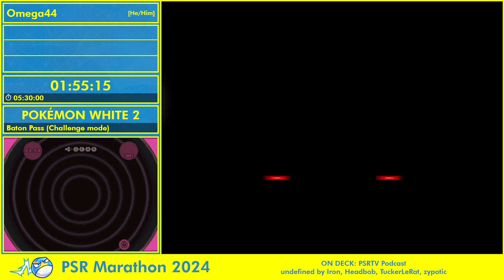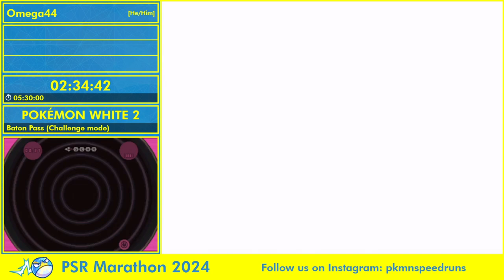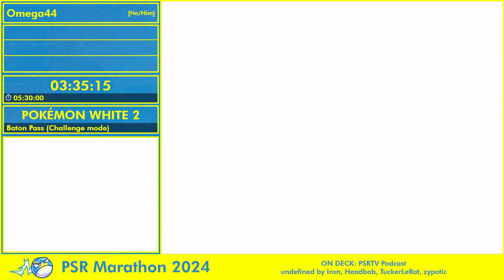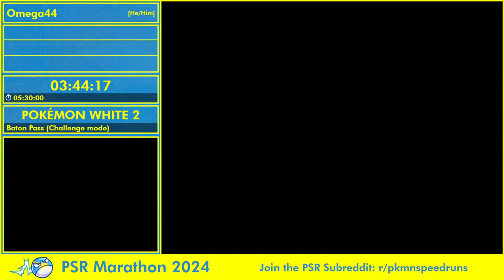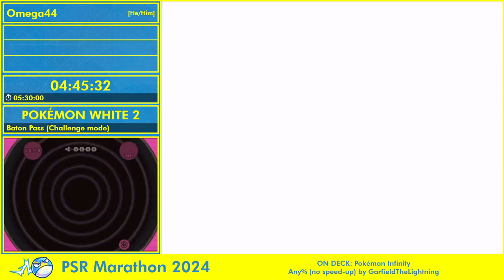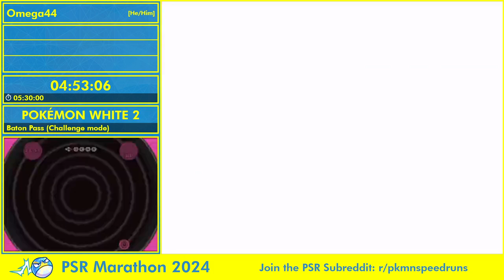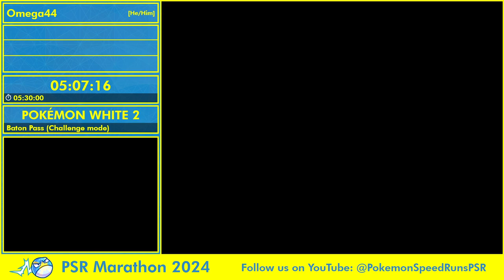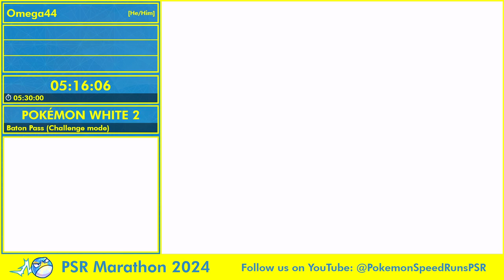Pokemon Speedruns Marathon 2024 - Pokémon White 2 Baton Pass (Challenge Mode)